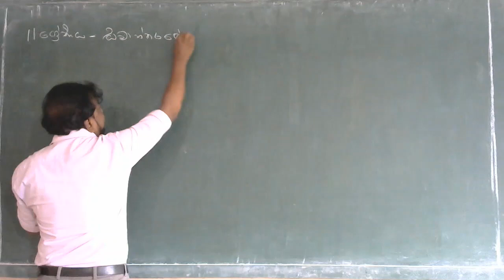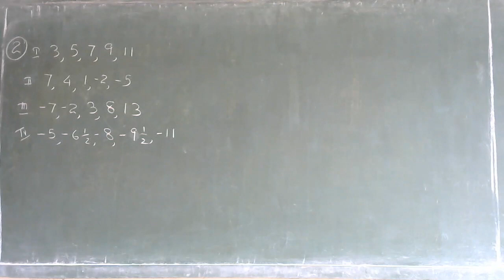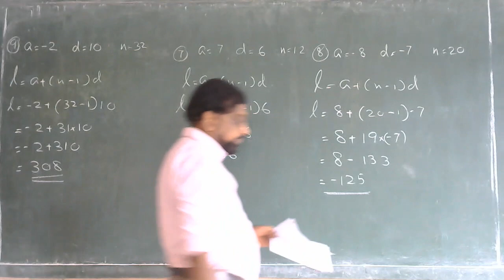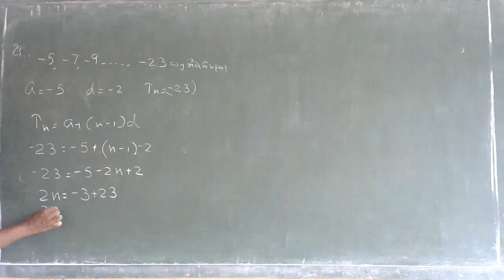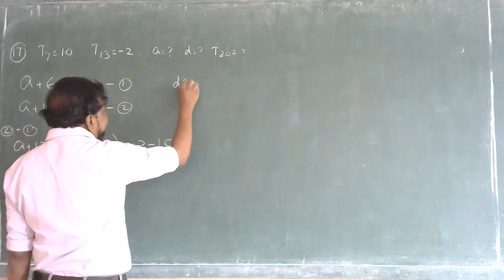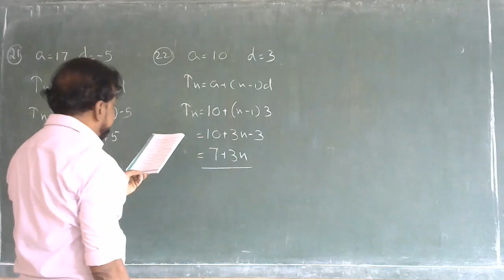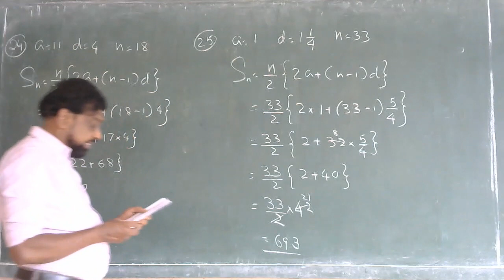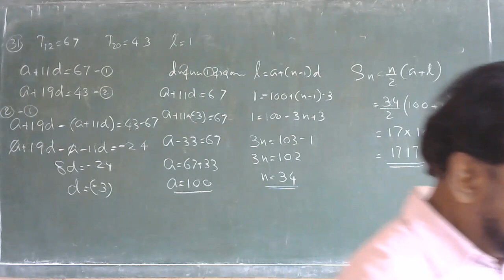11 ශ්‍රේණිය - 12 පාඩම - ශ්‍රේණි 1 කොටස